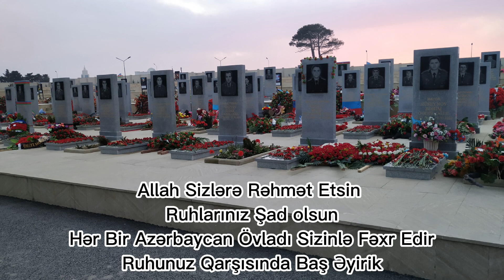Xarıbülbül / Şəhid Olan Əsgərlərimizin Xatirəsinin Rəmzi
Xarıbülbül ( Simvol )
Xarıbülbül adı esidildikdə qəlbində vətən sevgisi olan hər bir AzərbaycanTürkü  dərin düşüncələrə qapanmaya bilməz...
Bəs bizi dərin düşüncələrə aparan, fikirləəyə Vadar edən Xarıbülbül haqqında biz nələr bilirik ?
Xarıbülbül -  Xarıbülbül gülünün formasında olan rəmzi nişandır. Azərbaycanda qədimdən Xarıbülbül adlanan bitki latınca ophrys caucasica və ya ophrys mammosa adlanır. Ehtimal olunurki, ofris bitkisinin bütün növləri xalq arasında Azərbaycanda bu adla adlanır.

Xarıbülbül çoxillik ot bitkisidir. Gövdə 20–40 sm hündürlükdədir. Soğanaqları şarvari və ya xırda-ellipsvaridir. Yarpaqları gövdənin qaidəsində yerləşir, uzunsov-lansetvari və ya uzunsov-ellipsvari, eni 2–3 sm, uzunluğu 5–10 sm-dir. Çiçək qrupu seyrəkdir, 5–6 çiçəkdən ibarətdir. Çiçəkyanlığının kənar ləçəkləri 12-sm uzunluğunda açıq-bənövşəyi rənglidir. Daxili ləçəklər 3 sm uzunluqda oval-lansetvari, bənövşəyi və birdamarlıdır. Dodaqcıq məxmərvaridir, yuxarı hissədə irəliyə doğru qısa əlavə çıxıntısı var, qonur, üzəri bir neçə sarımtıl ləkəlidir, hər biri ensiz, açıq-sarı haşiyəlidir.
Xarıbülbülə qədim türk əsatirlərində də geniş yer verilmişdir.  xar olmuş, qəmli bülbül qədim türk əsatirlərində döyüşdə ağır yaralanmış bir əsgərin son ümidi olaraq bilinirdi. Qədim türk əfsanəsində deyildiyi kimi, Oğuz xanın alpaqutlarından (şəhid olan döyüşçü)  son nəfəsdə sinəsində gəzdirdiyi bülbülün ayağına qanlı köynəyindən cırıb sevgilisi Aybükə xanıma göndərdiyi namə ilə simgələşən bir üzüntülü nakam sevgi hekayəsidir.

Qırğız yazıçısı Erlan Jurabekovun “Jarxı Bulbul” hekayəsində də qədim türk əsatirinə geniş yer verilir.[3] Bir çoxlarına görə, Xarı bülbül əhliləşdirilmiş ev quşu olub. Bəzi araşdırmaçılar isə hesab edir ki, bu növ bülbüldən yalnız döyüşçülər, sərkərdələr istifadə ediblər.

Qarabağ xanının qızı, Şuşalı Ağabəyim ağa 1801-ci ildən 1832-ci ilədək - ömrünün sonuna kimi Qacar şahlarının Tehrandakı sarayında yaşayır.[4] Vətən həsrəti çəkən Ağabəyim ağaya istinad verilən bir bayatı da vardır:

"Vətən bağı" al-əlvandır,
Yox üstündə Xarıbülbül.
Nədən hər yerin əlvandır,
Köksün altı sarı, bülbül.

Qarabağ münaqişəsi başlayandan Xarıbülbül xalqımızın mübarizəsinin rəmzinə çevrilmişdir. Qarabağ ərazisi işğal olunduqdan sonra isə Xarıbülbül bəlkə də bir çoxları üçün nisgil, kədər, ağrı, həsrət simvolu olmuşdur. Mədəniyyətdə, incəsənətdə və ədəbiyyatda Xarıbülbül ifadəsi işləndikdə həmişə söhbətin Qarabağdan getdiyi aydın olurdu

2020-ci il sentyabrın 27-dən noyabrın 10-a qədər davam edən İkinci Qarabağ müharibəsi dövründə həyatını itirən şəhidlərin xatirəsinin anılmasında Xarıbülbül nişanəsi sosial şəbəkələrdə geniş yayılmağa başladı. Xarıbülbülün əzəməti, məğrurluğu, haqsızlığa qarşı əyilməz duruşu onu əfsanədən qələbə simvoluna çevriməyə başladı. Tədricən isə nişan müharibənin simvoluna çevrildi. O, şəhidlərin xatirəsinin və Azərbaycan ordusunun zəfər simvolu kimi məşhurlaşmağa başlamışdır.
ALLAHDAN Şəhidlərimizə rəhmət diləyirik..
Qürur mənbəyimiz olan Xarıbülbül  simvolu haqqında bu maraqlı məlumatı dostlarınızla mütləq  paylaşin, paylaşınki onlarda Xarıbülbül haqqında bu məlumata sahib olsunlar
Hər zaman Baxbilə  qalın, qalinki vaxtınımiz və vaxtınız hədər keçsməsin